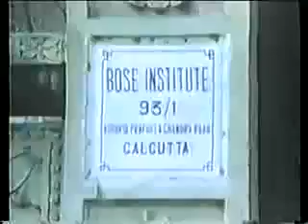Jagadish Chandra Bose